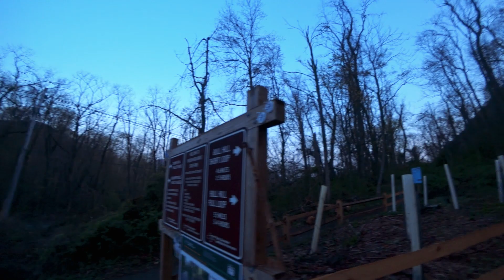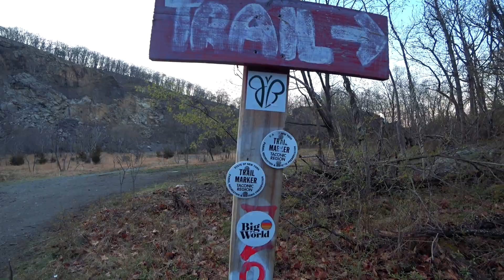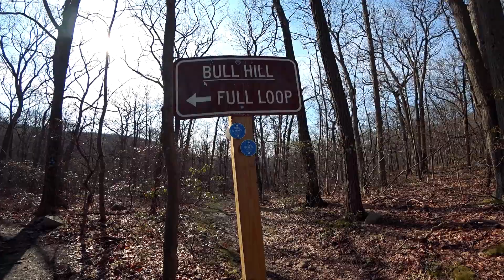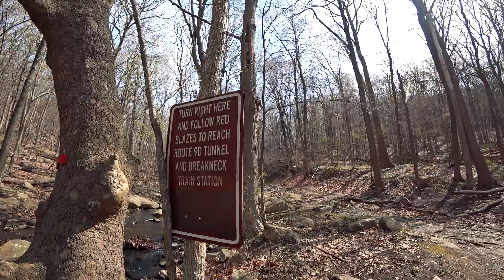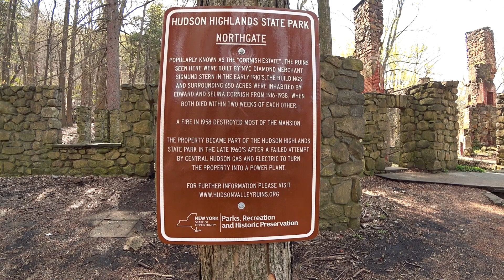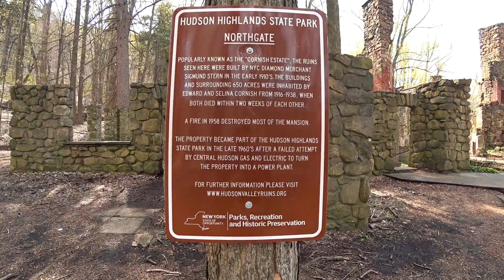Bull Hill and the old Cornish Estate - Hudson Highlands Day Hike Series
Bull Hill-Mt Taurus Full Loop / Hudson Highlands State Park
Total Mileage: 5.4mi
Total Elevation Gain: 1,391'
Skill: Moderate, it gets steep in spots but you never do any scrambling

For this hike I wanted to do something special, something that should have been on my radar a long time ago but went missed for whatever reasons.

I wanted to feature something new and unique for you all as well.  I know I don't upload a ton and watching my subscriber numbers over the Winter months has told me one thing.  You all are as loyal as any friend of mine would be and I owe it to you all.  I lost a few, sure, but I've gained way more which is frankly a shock.  And just for everyone really, the support I've gotten over the years is immeasurable.

Trailhead Coordinates: N41° 25.591' W73° 57.906'

From the parking lot, you are going to make your way along the Washburn Trail (White).  Follow the gravel path to the quarry at the top.  As you arrive at the top, note the trail to the right which is where you will be heading.  There is a loop trail that goes around the quarry which has a few interesting things to check out.

From the quarry follow the White markers until you reach the summit of Bull Hill.  You will cross an intersection with the Undercliff Trail (Yellow) about halfway to the summit.  Yellow is the short loop hike and White is the long loop (the one I did).

You'll stay on White after the summit until you reach the intersection with the Notch Trail (Blue) and the Nelsonville Trail (Green).  You will want to go left on Blue.

Stay on Blue until you reach the intersection with the the Brook Trail (Red). At this junction you'll be going left, but as you have seen or will see...go exploring the area to the right (stay on Blue to get up there). It is a must see!

All done?  Jump on Red and get to hiking! Stay on this until you reach the junction with the Cornish Trail (Blue).  Bear left at the fork and take the Blue trail.  As you head down the trail you will pass an old cistern with some pretty huge frogs in it.

You will pass by the greenhouse next and at this point you are now in the area of the mansion ruins just a bit further down the trail.  Explore, explore, explore!!  There is a ton to check out, a lot of which didn't even make into this video (the gazebo and pool are missing).

Once you are done just stay on Blue until you reach the trailhead.  Congrats, you're done!

  -Caps (Joe)

Backpack: Kelty Redwing 32
Boots: Vasque Breeze 3.0 (few more trips and I think I have a verdict on these)
Main camera: CANON EOS Rebel SL2 200D / 18-55mm | 75-300mm
Hiking camera: SONY HDR AS-300 w/AKA-MCP1 Lens Protector

Walkin' on Dreams - Headlund
Shade in the Sand - Cerulean Skies
Giza - Ebb & Flod
Miika's Journey - Lama House
The Morning's on Fire - Isobelle Walton